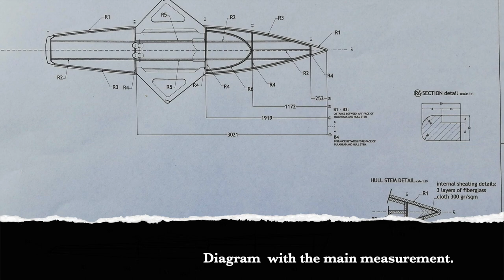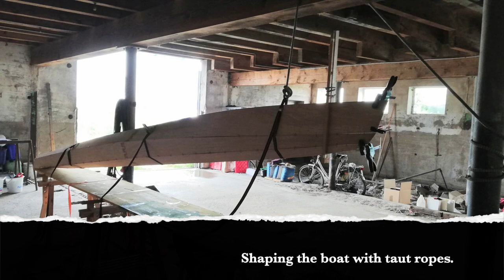Coastal Boat, built of wood (Part 1/4 )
Coastal boat, (it is the closest category in which it can be classified) since it is located in the middle between a normal boat of the same length and a racing boat. It is made of wood. The width of this boat (77 cm) allows it to have a very good stability. The length (446 cm) allows it to develop a good speed. If you equip the boat with riggers, with a width between Oarlocks of 160 cm, appropriate oars (Skulls) and sliding seat you will be able to develop a very good speed. It is also important to highlight the weight of the boat, which is only (18 Kg), this makes it very transportable and easy to let the boat into the water and allows an easy load onto the roof of your car. The cost of this boat is lower compared to a Skiff. It is a boat also suitable for excursions, it has a large storage space.

Designer:   Italian Design
Materials:   Wood
Propulsion: Oars